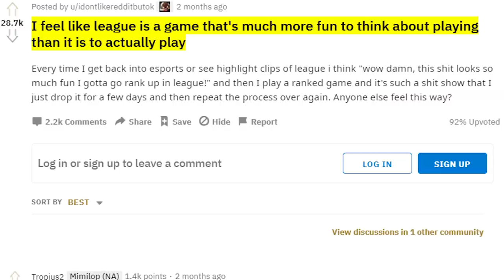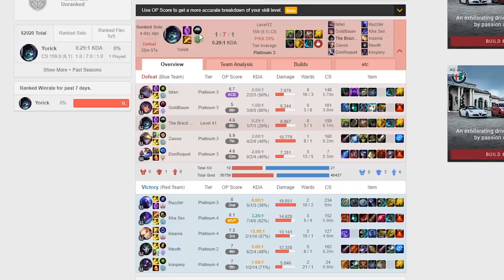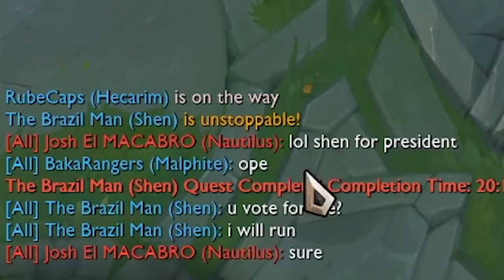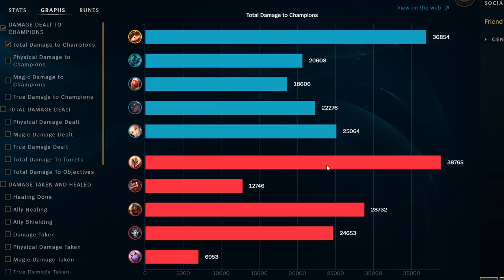"Is League becoming a game you watch, not play?" 18k redditors need guidance, I will guide.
Today I show Redditors how to have fun playing League of Legends, or try at least...